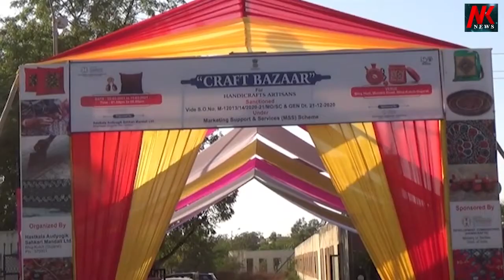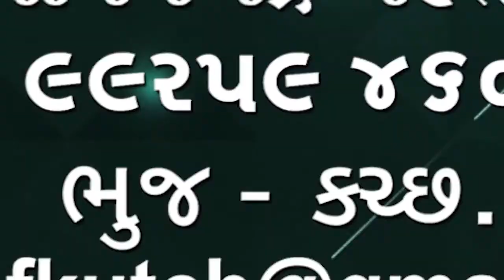ગાંધીધામ બી ડિવિઝન પોલીસે અપહરણ અને બળાત્કાર તથા પોકસો ના ગુનામાં નાસતો ફરતા આરોપી ને પકડી પાડ્યો